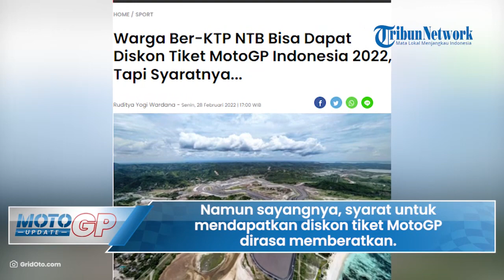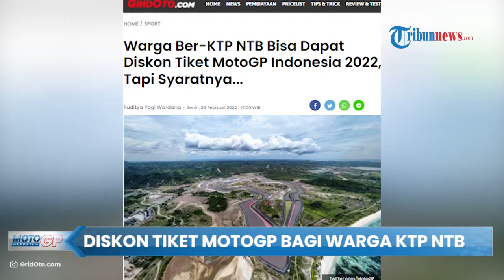Warga Ber KTP NTB Bisa Dapat Diskon Tiket MotoGP Indonesia 2022, Tapi Syaratnya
GridOto.com - Sirkuit Mandalika, Lombok, Nusa Tenggara Barat (NTB) sebentar lagi bakal jadi tuan rumah seri MotoGP Indonesia 2022 yang digelar pada 18-20 Maret mendatang.

Adanya gelaran MotoGP Mandalika jelas bakal memberikan sejumlah dampak positif pada masyarakat NTB.

Salah satunya dengan diberlakukannya kebijakan diskon tiket nonton MotoGP Indonesia 2022 sebesar 10 persen.

Melansir dari Tribunlombok.com, kebijakan ini sudah tertulis dalam SE Sekda Nomor 005/001/SAG/UM/2022 yang sudah terbit beberapa waktu lalu.

Dalam surat tersebut dituliskan kalau masyarakat yang memiliki KTP NTB secara kolektif bisa mendapatkan diskon tiket 10 persen untuk menonton MotoGP Mandalika 2022.

Diterbitkannya kebijakan ini bertujuan agar masyarakat NTB yang ingin menonton balap MotoGP di Sirkuit Mandalika bisa terfasilitasi dengan baik.

Tapi ada beberapa syarat yang harus dipenuhi agar bisa mendapatkan diskon tiket MotoGP Mamdalika itu.

Seperti pemesanan dilakukan secara kolektif melalui perangkat daerah setempat dengan syarat penonton MotoGP berusia di atas 12 tahun.

Selanjutnya ada syarat minimal orang yang harus dikumpulkan untuk mendapatkan diskon tiket MotoGP Indonesia 2022.

Sayangnya, syarat-syarat ini dirasa memberatkan.

"Ribet, masa harus kumpulin 50 orang supaya bisa dapat diskon tiket," jelas salah satu warga Kota Mataram, Humaera, dikutip dari Tribunlombok.com, Senin (28/02/2022).

Ia menambahkan, dirinya memilih untuk tidak mendapatkan diskon 10 persen jika syaratnya malah memberatkannya.

Terlebih ia juga tidak masalah jika harus membayar tiket dengan tarif normal.

"Mending bayar tiket harga normal, lebih mudah dan tidak berbelit-belit," lanjut Humaera.

Tak jauh berbeda, Eka selaku warga Kota Mataram menilai kalau sistem diskon tiket MotoGP ini sama saja seperti strategi marketing.

Jadi seperti marketing yang tidak mau mengeluarkan sumber daya lebih dan memanfaatkan masyarakat dengan embel-embel diskon tiket 10 persen.

"Ujung-ujungnya kan kita yang nyari pembeli hanya untuk dapat potongan Rp 150 ribu saja," ungkapnya.

Sedangkan Iksan yang juga warga Kota Mataram mengaku tidak tahu terkait diskon tiket MotoGP untuk warga ber-KTP NTB.

"Malah baru tahu sekarang kalau ada fasilitas pembelian kolektif kayak gini," tuturnya.